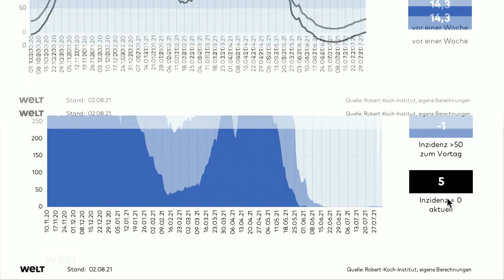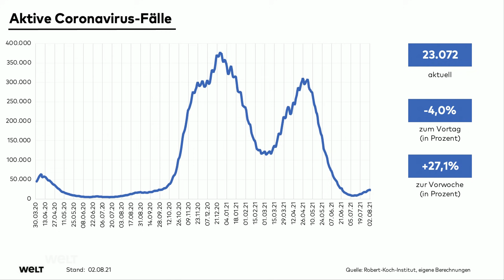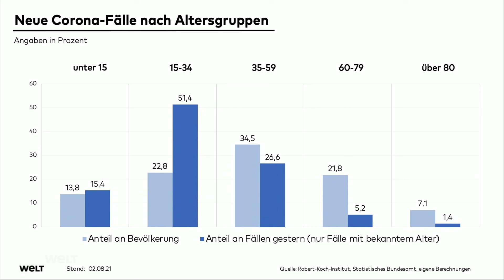„Endlich ein Minus“ – Die aktuellen Corona-Zahlen erklärt | 90 SEKUNDEN CORONA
Jeden Tag hören wir die neuen Corona-Fallzahlen. Aber was bedeuten sie, an welcher Stelle der Pandemie stehen wir? Und wie ist die Tendenz? Olaf Gersemann erklärt jeden Morgen kurz und kompakt die Zahlen. Alles, was Sie am 2. August wissen müssen.